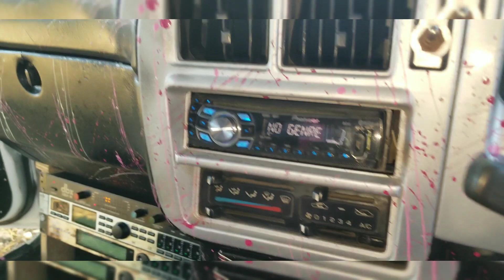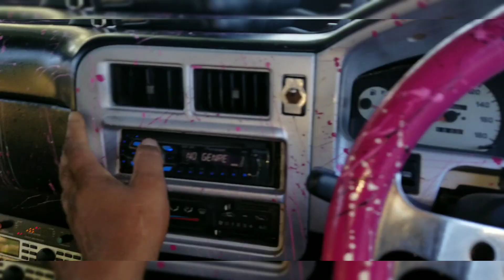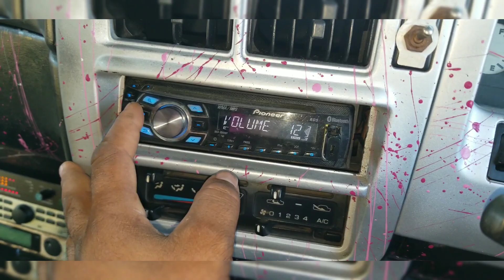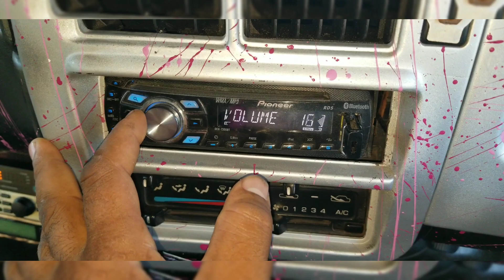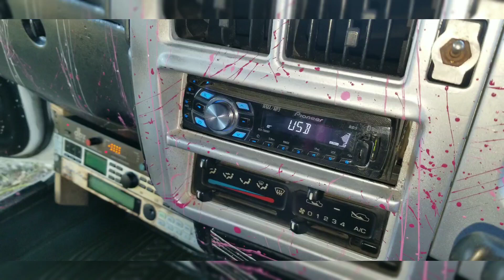Testing out some instrumentals 💥💥💥